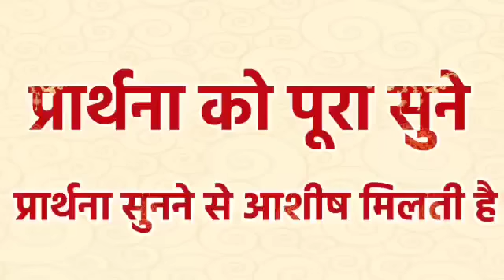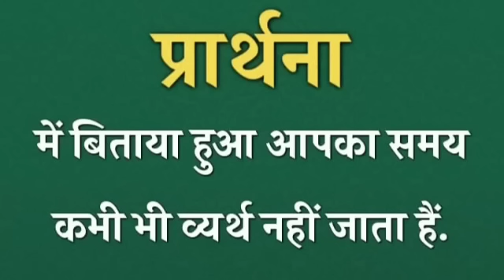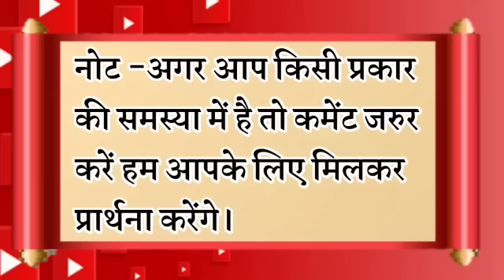प्रभु आपको बरकत से भरेगा हर जरूरत पुरा होगा | morning prayer | सुबह की प्रार्थना | आज की प्रार्थना